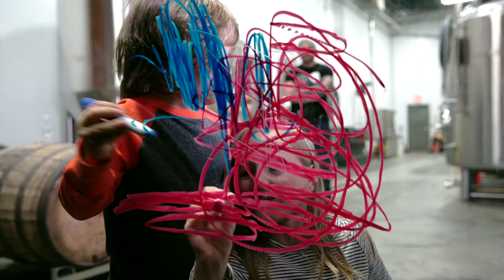Backyard Brewmasters - Only Child Brewing